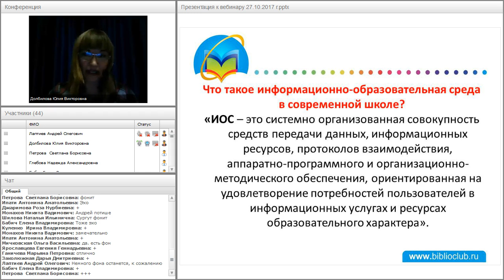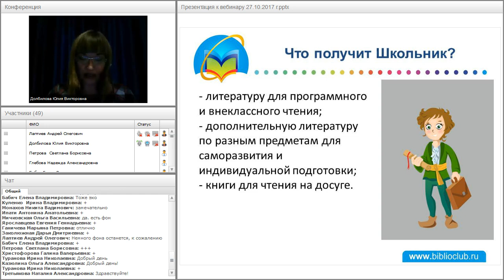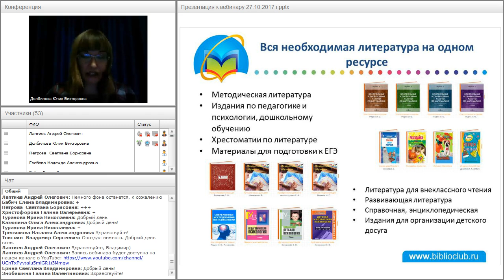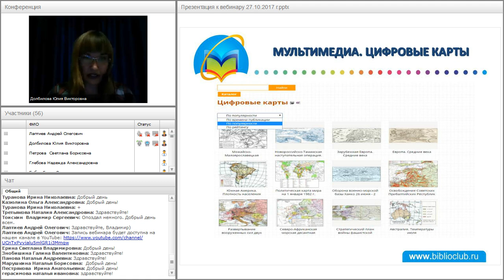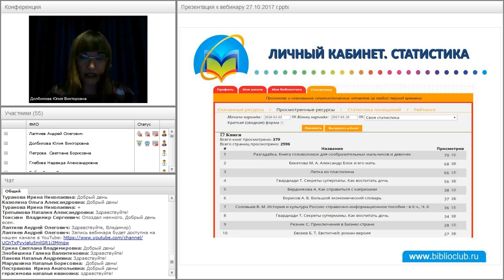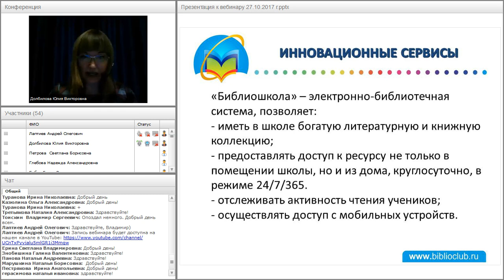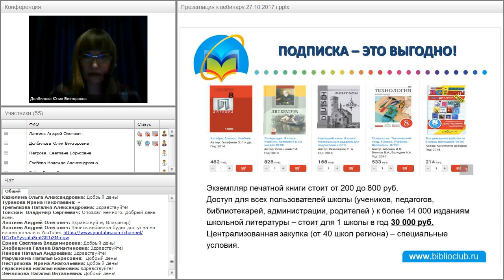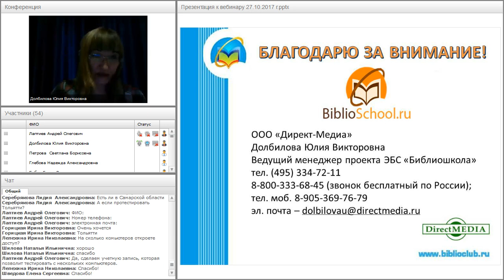Информационно-образовательная среда школы: как её сформировать при помощи ЭБС «Библиошкола»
Вебинар "Информационно-образовательная среда школы: как её сформировать при помощи ЭБС «Библиошкола»" прошёл 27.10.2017 года.

Ведущая вебинара:
Долбилова Юлия, руководитель Приволжского филиала «Университетской библиотеки онлайн»